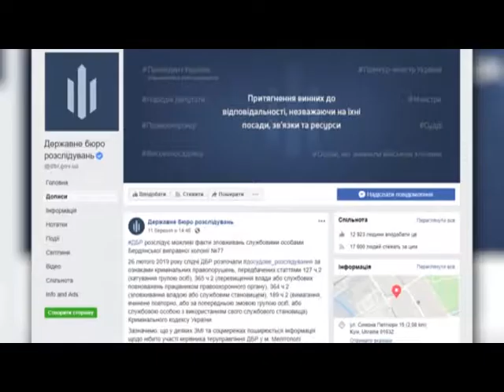У Бердянській колонії №77 згвалтували колишнього воїна АТО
Один із ув`язнених згвалтував засудженого, який раніше брав участь в АТО. І зробив це, нібито, за вказівкою адміністрації. З цього приводу у Києві зустрілися правозахисники.